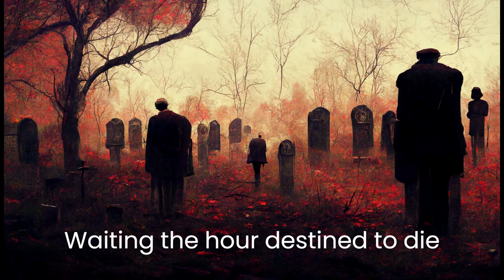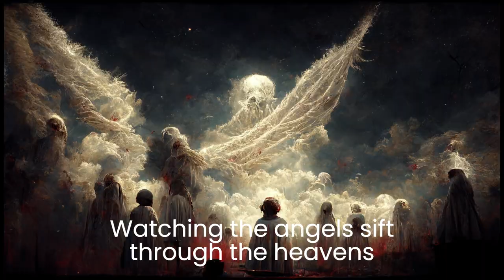Slayer - Altar of sacrifice but every lyric is an AI generated image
You can download the art for all my videos for just $5 for all of it.
All images were made in Midjourney using lyrics and other prompts to create AI art.